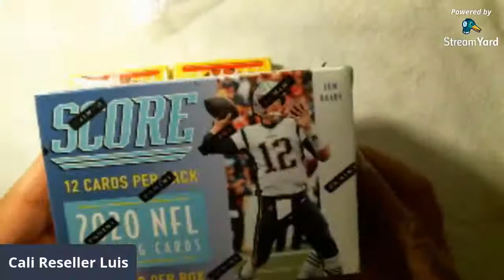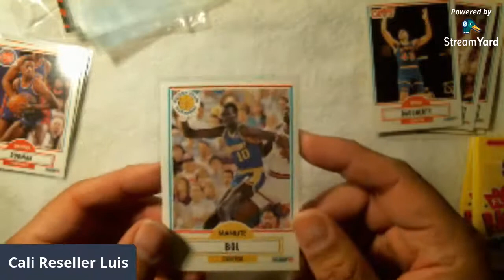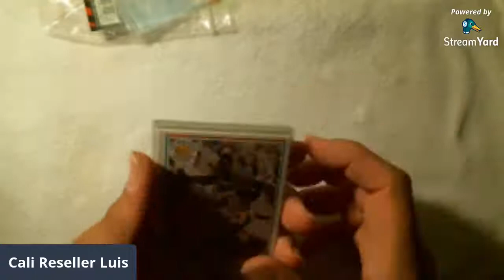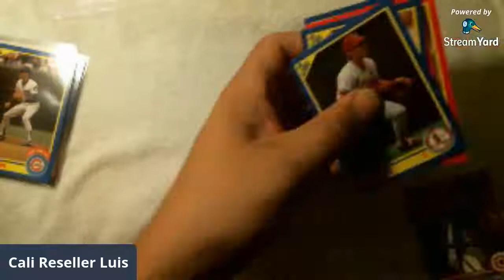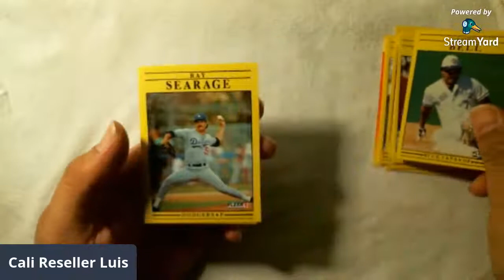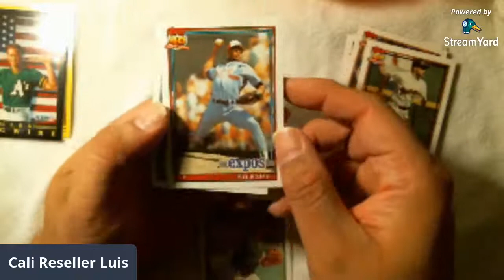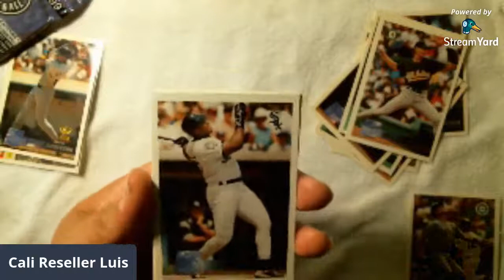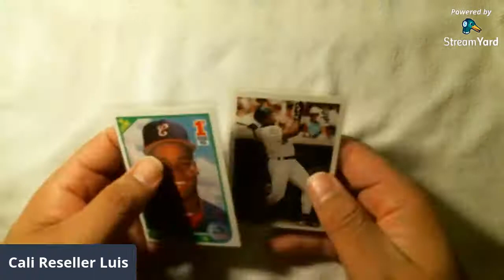Unpacking 1990 Fleer Basketball | 1990 Score Baseball | 1991 Fleer Baseball | 1991 Topps Baseball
Unpacking basketball and baseball wax pack.